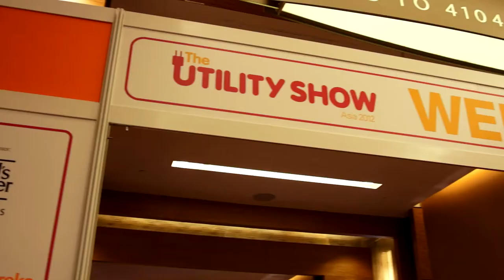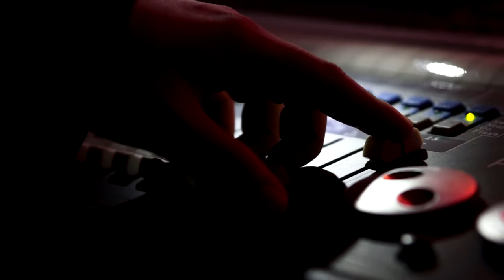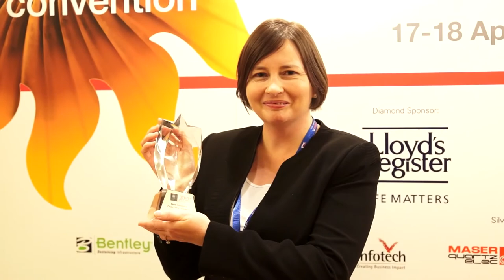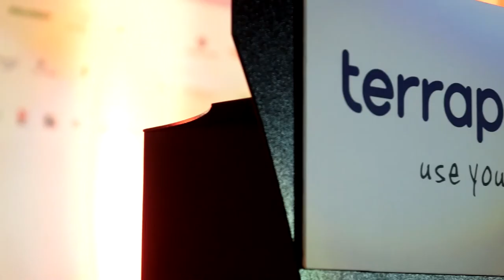Power & Electricity World Asia 2013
The 16th annual Power & Electricity World Asia is Asia's largest and most comprehensive power & energy business event: an exhibition, 6 strategic conferences, business matching and massive networking opportunities. This event is more than just a show.

Held on 15-18 April 2013 at Marina Bay Sands Convention Centre, Singapore, it is a platform where innovation is showcased, expertise shared, solutions identified and learning cultivated. Power & Electricity World Asia is the only reliable platform where solution providers meet the decision makers of their prospective companies and forge new business.